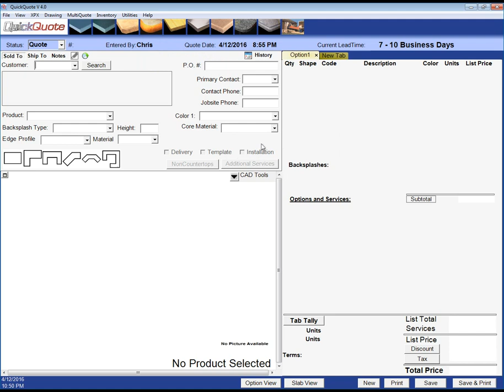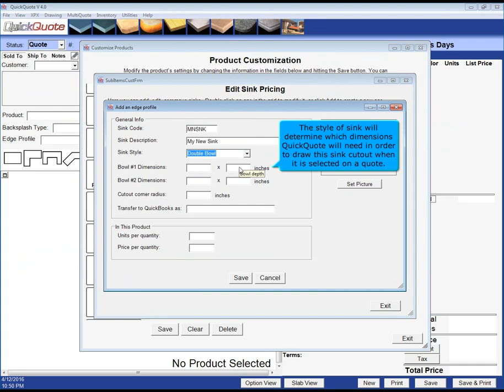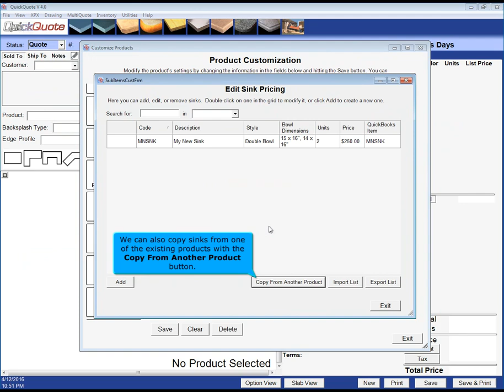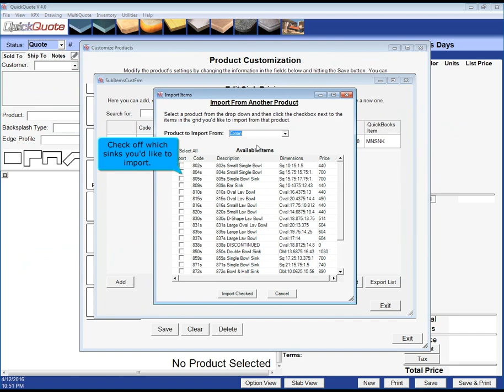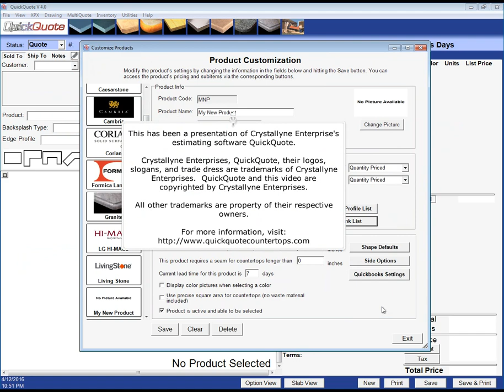QuickQuote v4.0 Tutorials - Customizing Your Sink List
This tutorial will show you how to add and modify the list of sinks available in each product in our QuickQuote countertop estimating and drawing software.